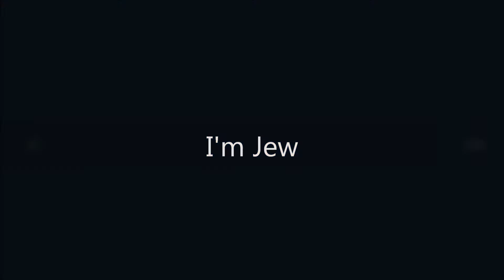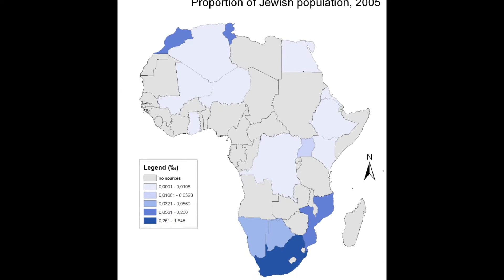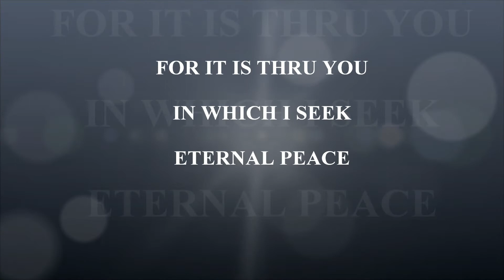Lost Star of David - I'm Jew [HOT NEW SONG]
Artist: Lost Star of David
Song: I'm Jew
Producer: Mynority
Power of the Star - Mixtape 7/1/13